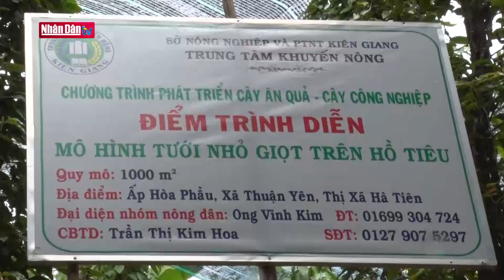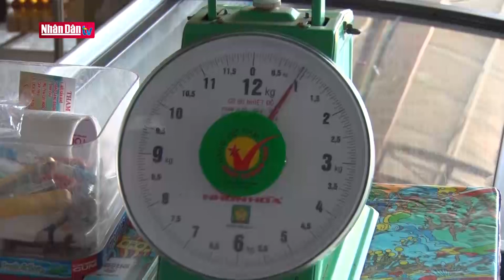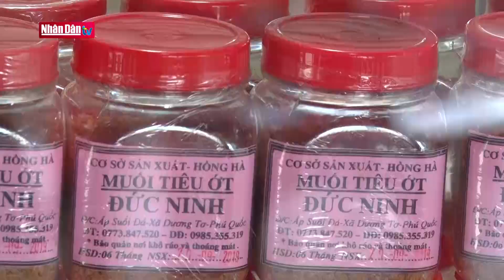Vực dậy nghề trồng tiêu ở Kiên Giang | Sắc màu phương Nam